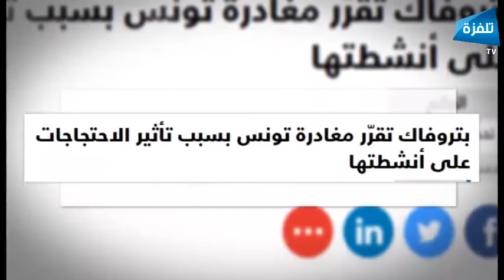fi sammime karkna parti02 29 09 2016 ok